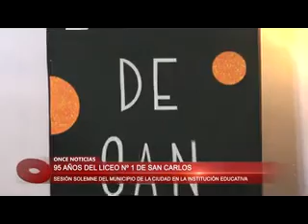95 años del Liceo 1 de San Carlos 07/06/2016